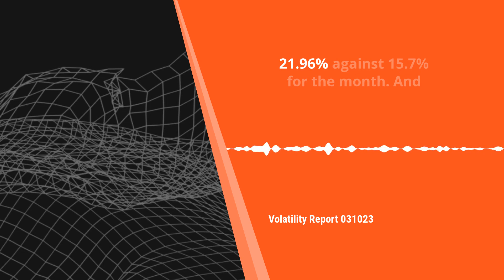US equities start quarter on mixed note lifting vol higher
Tesla released its latest quarterly sales update yesterday including details of the number of vehicles delivered. Critically this fell short of expectations, leading to some moderately elevated levels of price action on the stock. One day vol printed 89.62% against 66.45% for the month.

Wheat prices may have sold off heavily at the end of last week but downside pressures here proved to be short lived. Monday’s rebound saw more than half of those losses being recouped, with concerns surfacing again regarding the stability of global supply. One day vol on wheat printed 51.7% against 36% on the month.

US equity indices started the final quarter of 2023 with a rather mixed outlook. Whilst news that Congress had averted a shut down – at least for now – was welcomed, the hawkish tone from the Fed was still ringing clear in the ears of investors on Monday. The NASDAQ lead the pack, closing around 0.7% higher with one day vol of 21.96% against 15.7% for the month.

And after last week’s bizarre lull, activity across crypto assets is once again elevated. The pace with which US government debt is growing is seen by some as reigniting confidence when it comes to digital assets. Bitcoin/USD traded out to six week highs on Monday, lifting one day vol to 58.85% against 28.46% for the month.